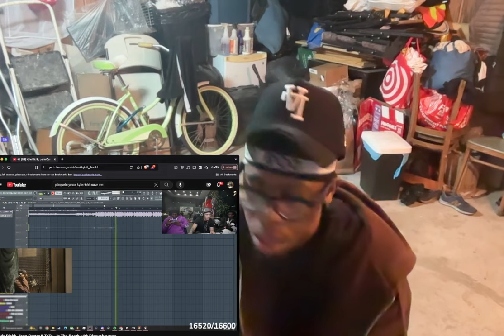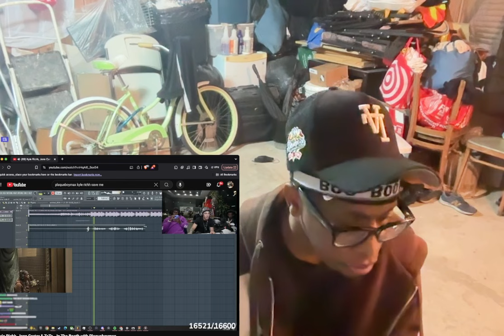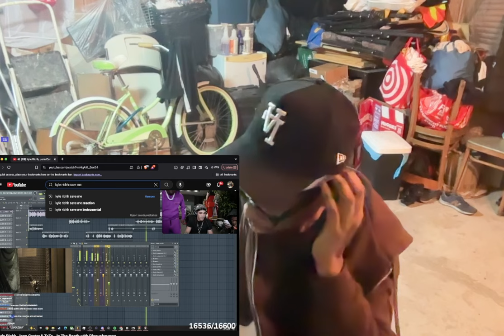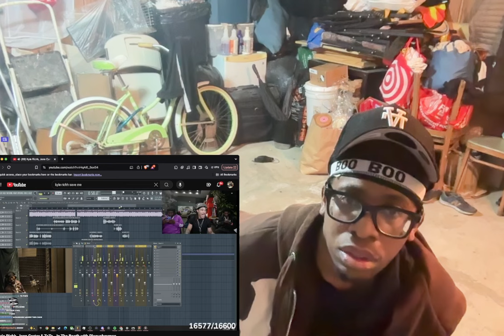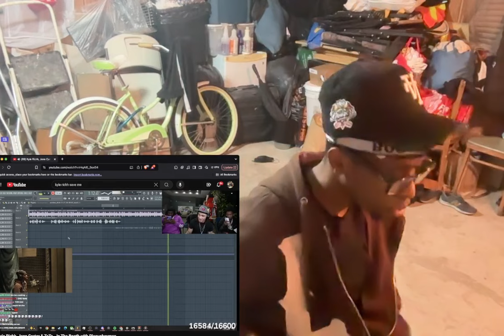Kyle Richh, Jenn Carter & TaTa - In The Booth with Plaqueboymax Reaction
Notifications On For Whenever I Upload!!! FUHHHHHH! Demon CHAT We on

to the channel for more content!! Get In The Chat Send My Demon